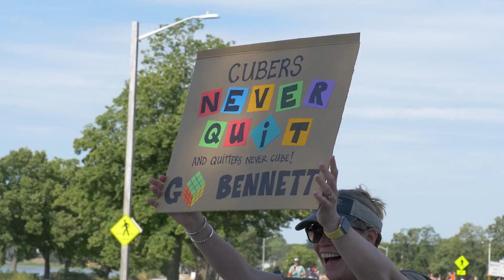2022 Portland Kids Duathlon